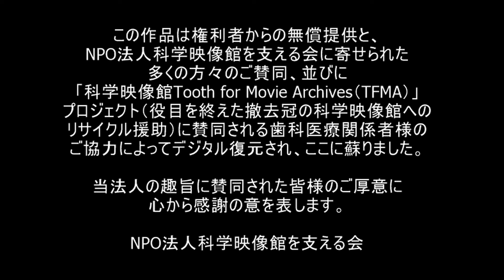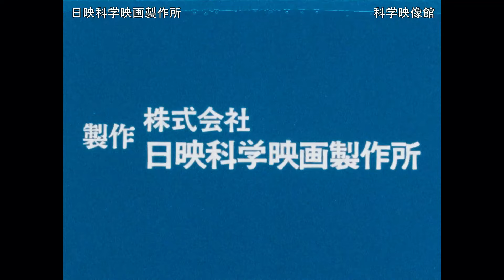かもめとげんちゃん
製作：日映科学映画製作所
企画：財団法人日本環境協会
昭和５４年　カラー　15分10秒

かもめとげんちゃんが冒険をしながら環境汚染を目にし、自然環境を守るにはどうしたら良いのかを男の子を通して伝えている作品